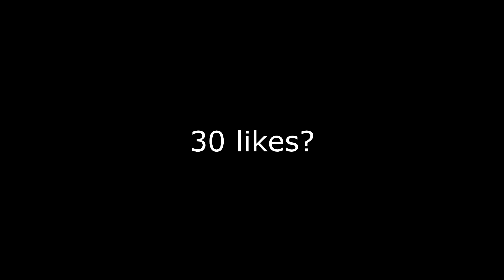My Best Snowball Yet (Astray Duo Survival)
I hopped on with WiFi and we had a really good day on Astray. We made a lot of progress! Part 2 coming soon!

Keyboard: Redragon K552 60% Mechanical Gaming Keyboard Compact 87 Key Mechanical Computer Keyboard